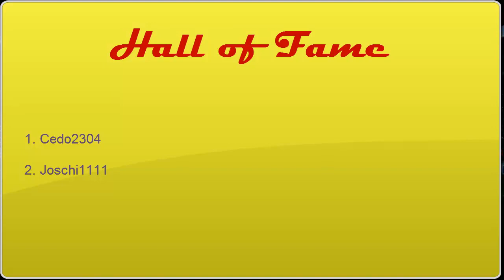Let's Challenge KiLLaH - Fifa 13 - Match #04 vs. Joschi1111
Gelingt mir nach 2 Remis und der ersten Niederlage nun endlich der erste Sieg?

Habt ihr Lust mich herauszufordern, schreibt mir einfach eine PN ;)
PS3 Name: KiLLaHrouz
Skype: KiLLaHrouz21

Fifa 13
Plattform: Playstation 3
Genre: Sport
Entwickler: EA Sports
Erscheinungsjahr: 2012